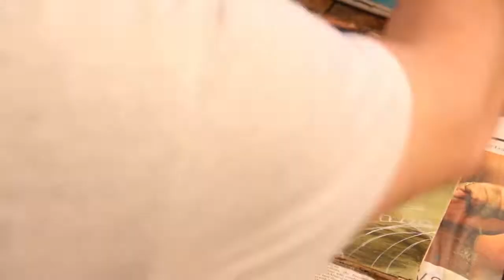How to Paint Shadow Of The Beast painting tutorial